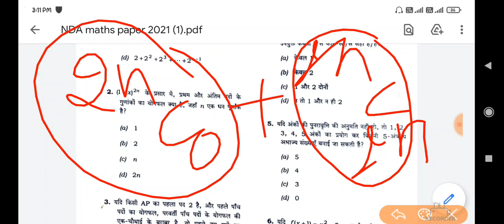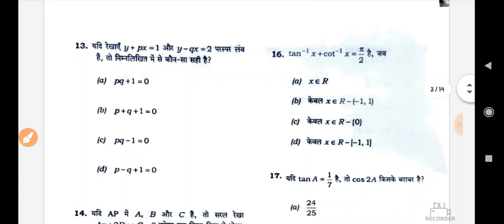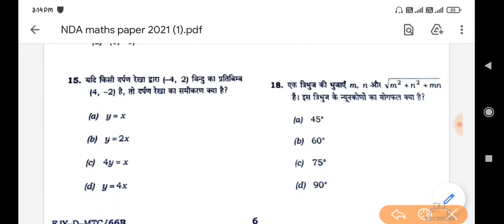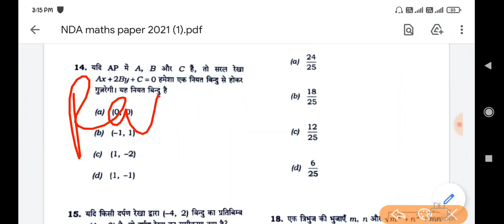NDA 2021 Maths Answer key|NDA 2021 mathematics Answer key|NDA 1 2021 Maths Answer key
for downloading paper:
NDA Navy Airforce X and Y Preparation 🇮🇳
Do join for Airforce Navy NDA Preparation

link is.